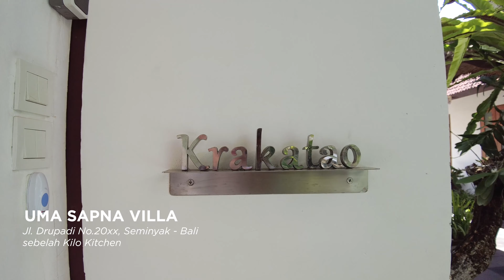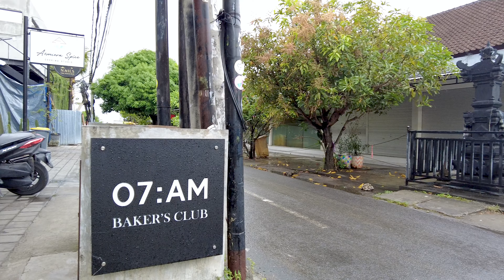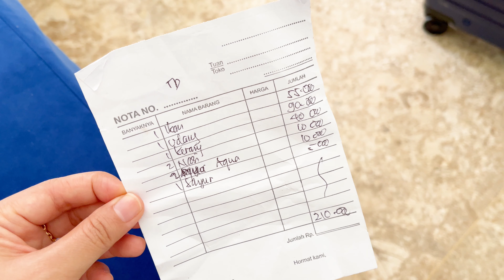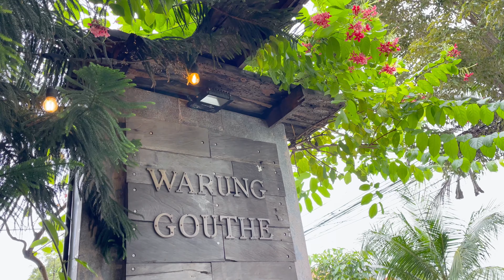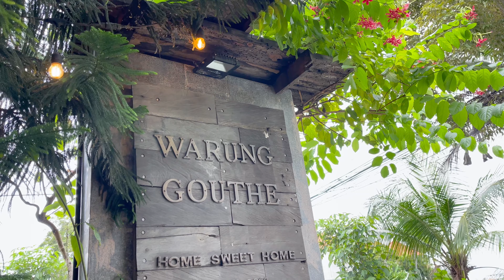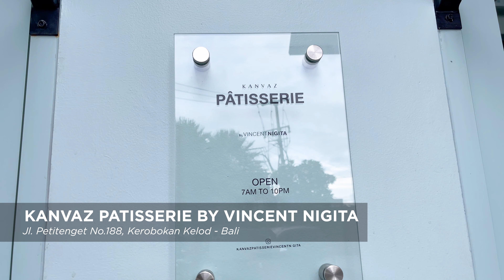Bali Food: Warung Bambu Lulu, Nasi Ayam Ibu Oki, Warung Italia, Bigul Bu Ning, and more | part 2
Finally finished the editing, hope it will be helpful for your next Bali trip

Personal Favorite:
cookie dough ice cream from Mad Pops
egg pot from Warung Gouthe
sup ikan kuah pedas dan kuah bening from Warung Bambu Lulu
beef lasagna and pizza from Warung Italia
pain au chocolat from Kanvaz Patisserie

[Indonesia]